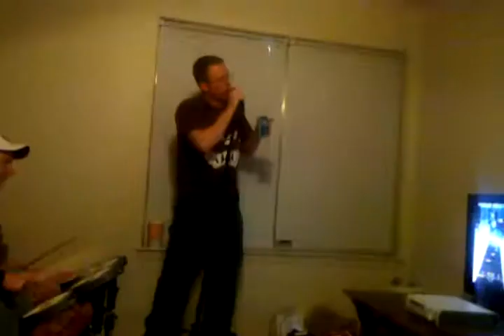Rockband Wonder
Rock